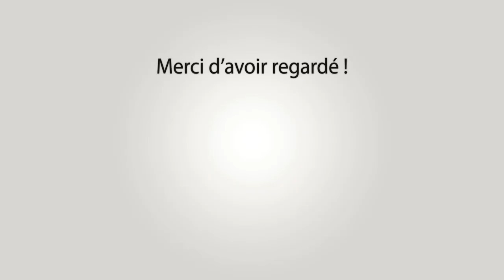SALIERS Bandido Parcours Ouvert 07-08-2022 🌞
~► Outro : YLLiBzify